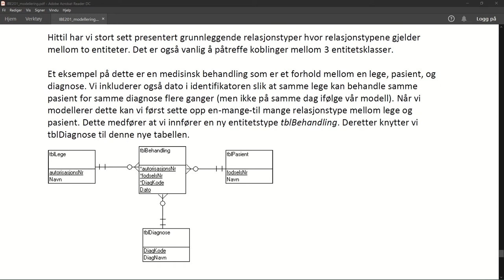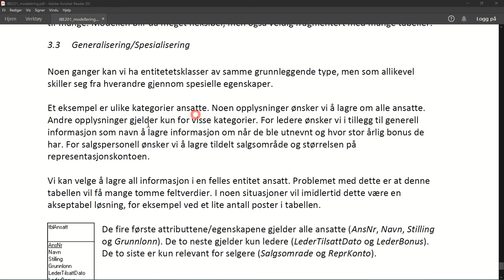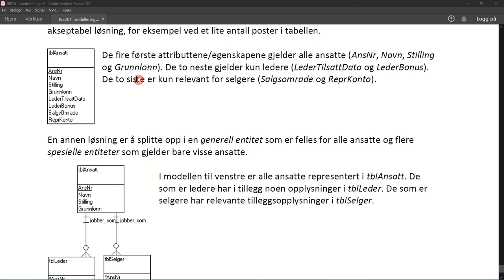1004 Datamodellering Andre relasjonstyper